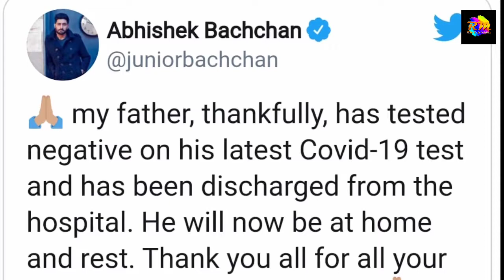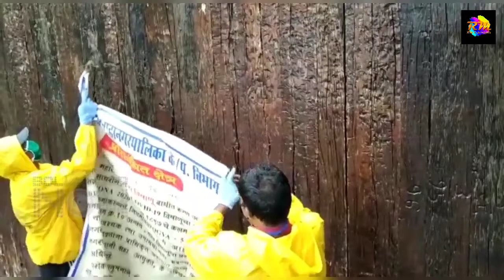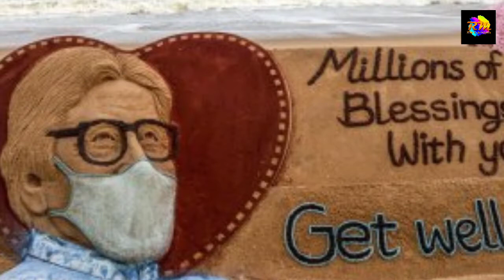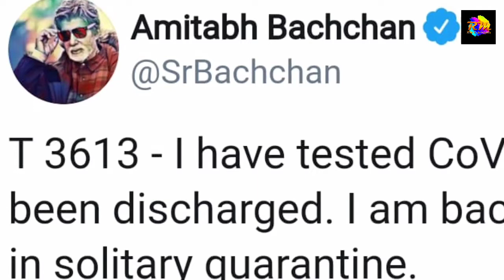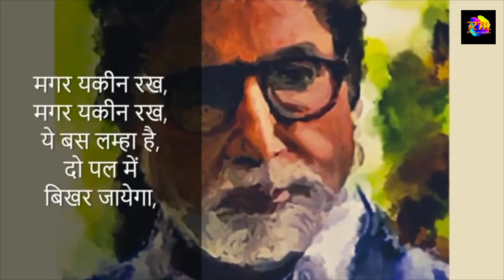महानायक अमिताभ की करोना पे मात, किया फैन्स का शुक्रिया, All videos of Amitabh during Covid 19